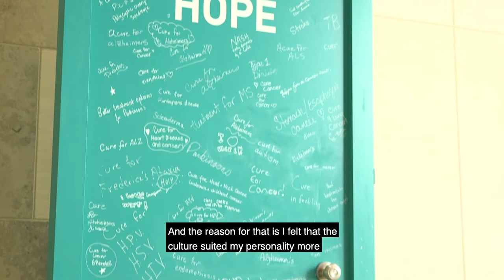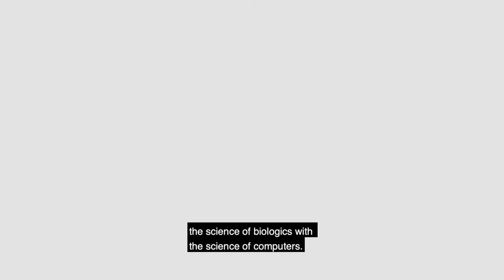What we look for | Merck Careers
Are you a self-starter with a curious mind? Then you have come to the right place. Our Medical Affairs team is looking for people like you to join our team. You want to know more about us? Apply today!